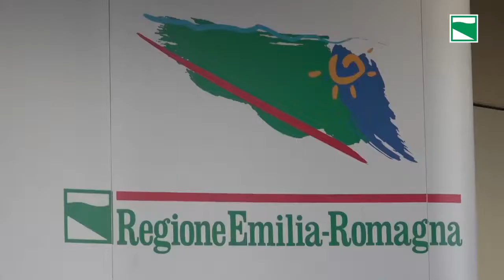Emilia Romagna - Donini: "Tamponi e test sierologici" (11.05.20)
- Emilia Romagna - Raffaele Donini: "Tamponi e test sierologici" (11.05.20)